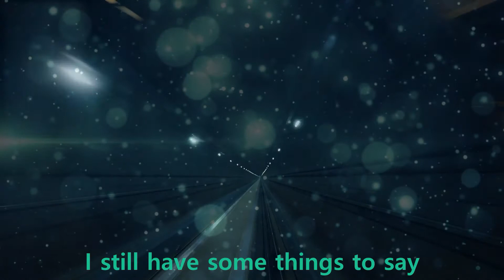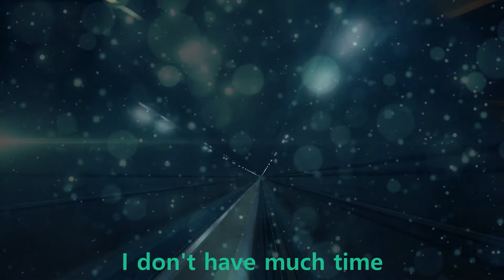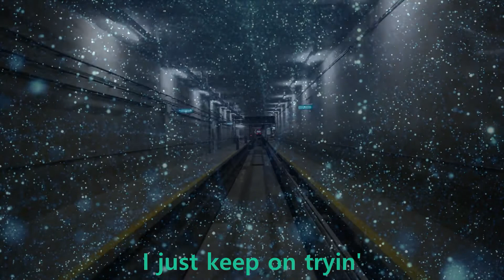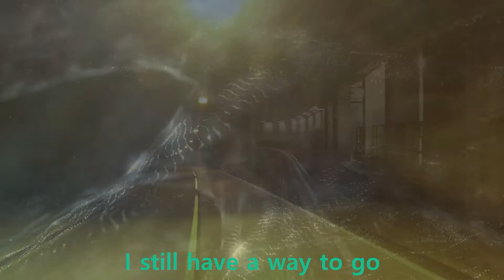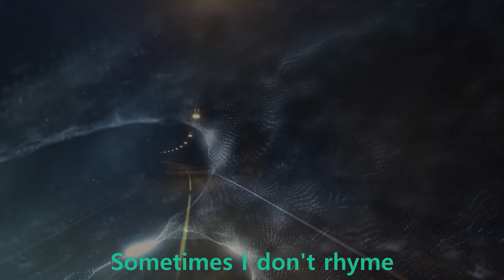Drink The Good Wine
Hey Hey. Just a reflective moment.